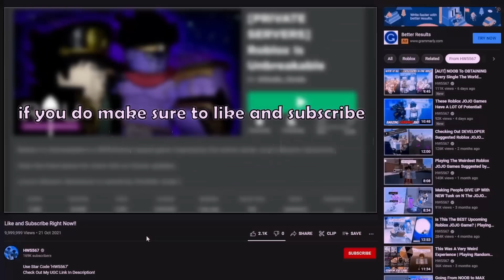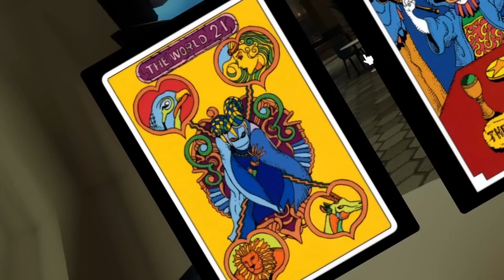Finally Completing This Roblox JOJO Game | Roblox Is Unbreakable!